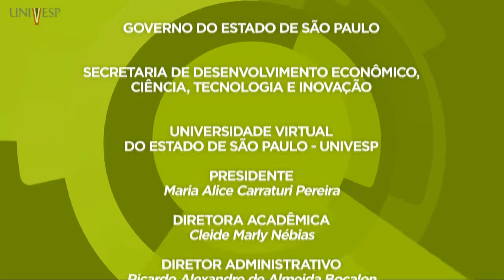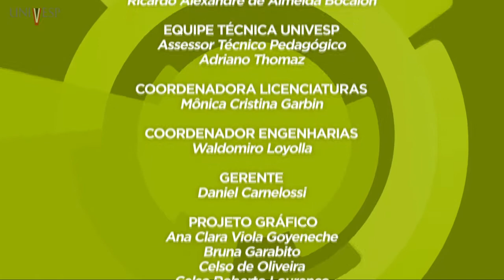Física Quântica – Apresentação